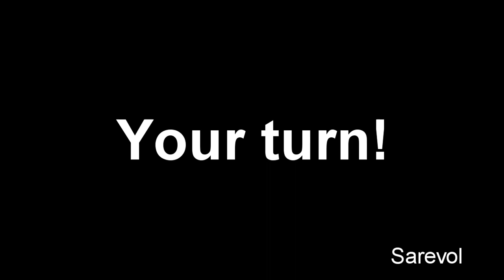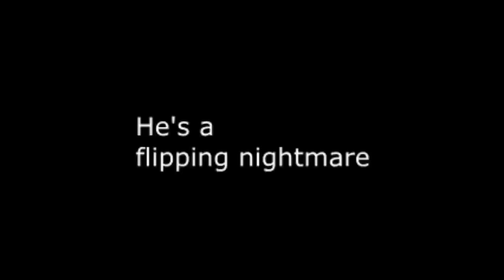Veg Replace Tennis Every Work At A Pizza place house cutscenes interior showcase in Roblox Rounds